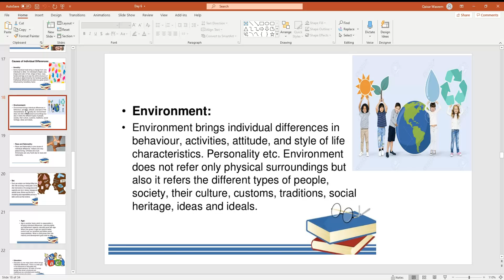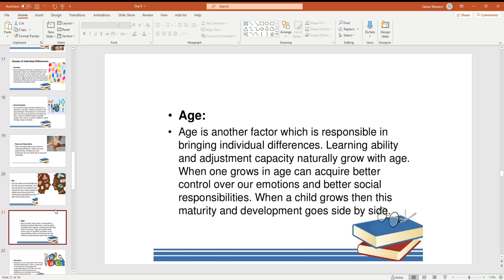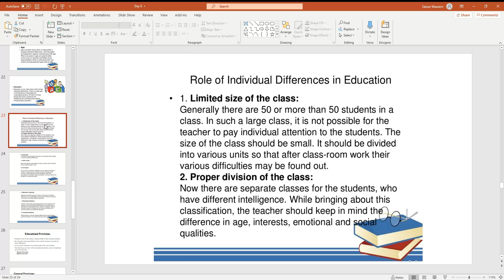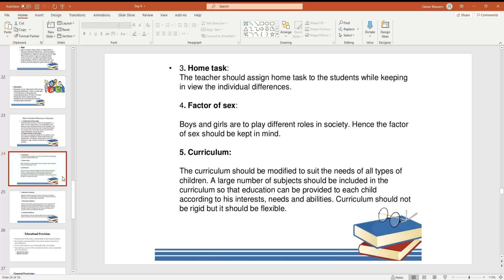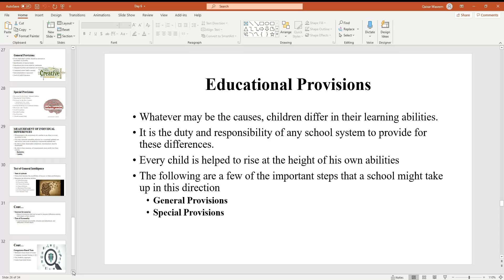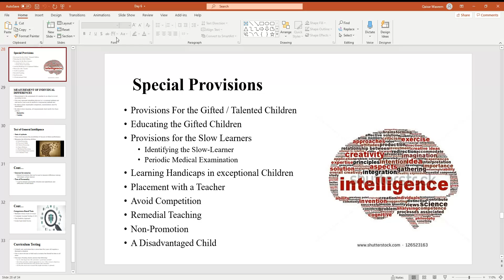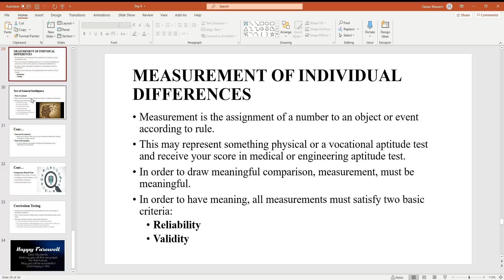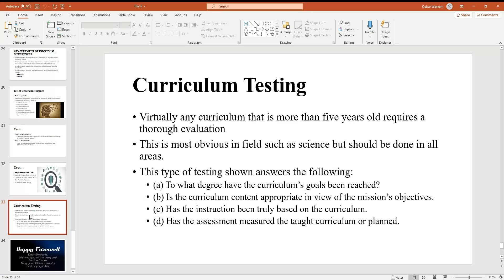AIOU 8610 Dr Qaisar